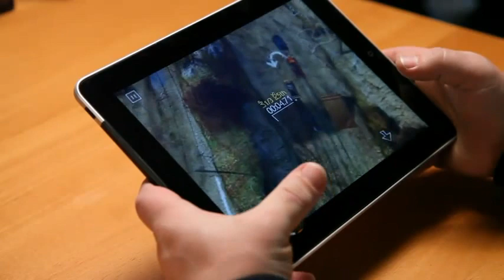JOYSTICK IT iPad ].wmv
JOYSTICK ARCADE PARA IPAD